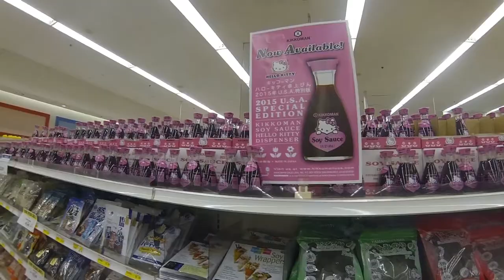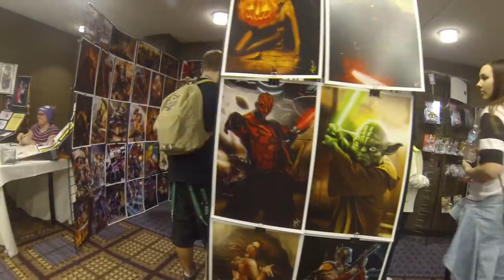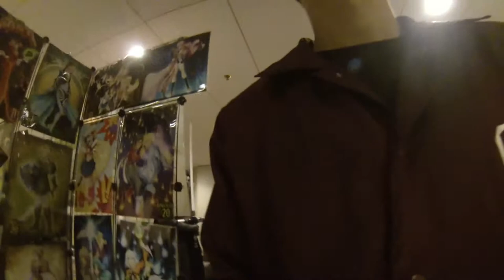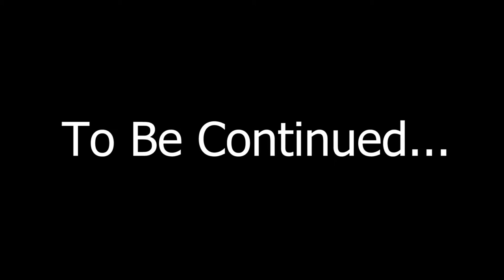The Afterburner Vlog. 4.2 "Con. Alt. Delete Day One"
Day Two of our trip to Chicago begins with us taking a slight detour to Mitsuwa, the Japanese market in Chi-Town. Then we make our way to the convention itself. Enjoy!

Music.

1. "Fake Doll" (Hachoji P feat. Hatsune Miku)